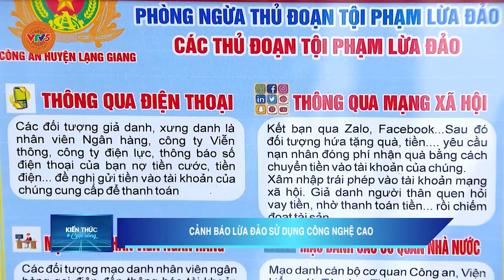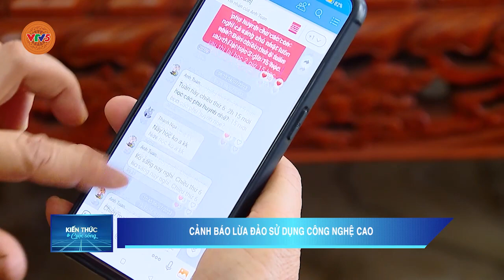CẢNH BÁO LỪA ĐẢO SỬ DỤNG CÔNG NGHỆ CAO | VTV5